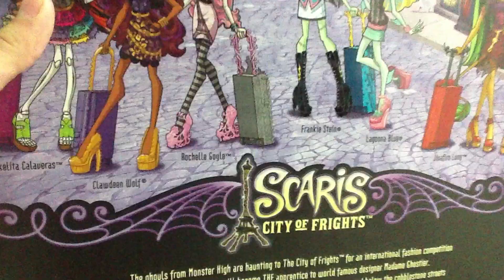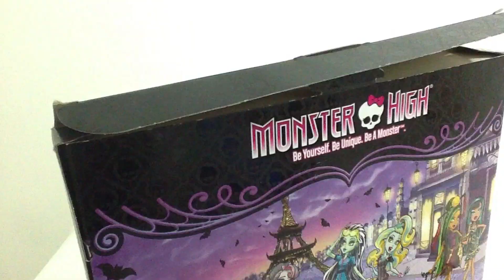Mix Stop Motions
Решила все же показать вам свои распаковки стопмоушены  который так и не получили своего завершения. Я подумала, что их можно просто объединить. Все таки работа очень  трудная и заслуживает того что бы вам ее показать.